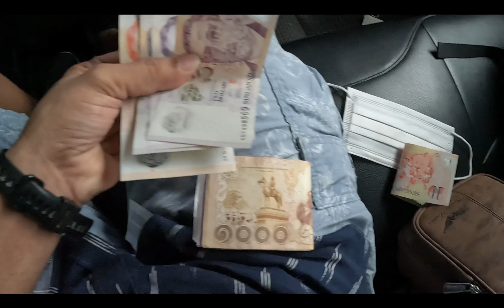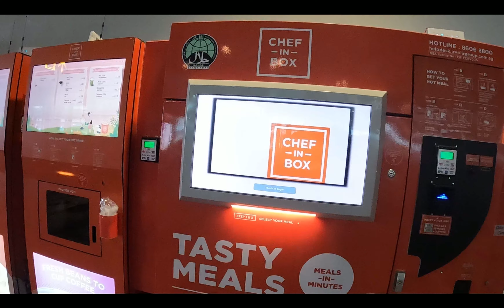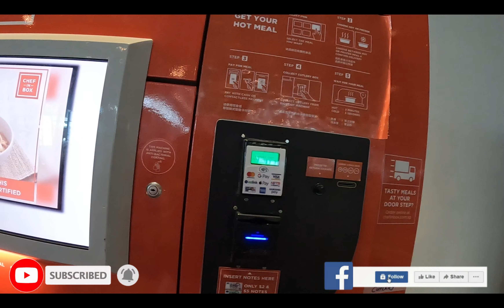Well develop Country ] Leaving Singapore [ lovely airport ] Last tea in Singapore ] 21st vlog